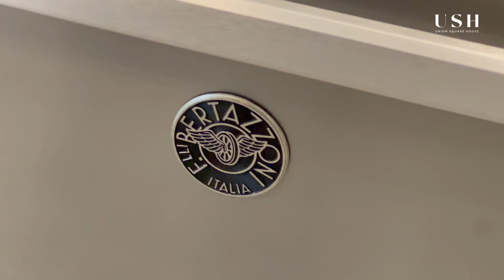Genuine Resale | Corner Unit | Ready To Move In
Union Square House Real Estate is proud to present a Luxurious, Ready To Move In, 5 Bedroom + Maids Room and Drivers Room, with swimming pool and landscaped, Independent Villa in The Stella Al Furjan.

Al Furjan provides seamless connectivity to Abu Dhabi, Palm Jebel Ali, and Dubai's airports and major attractions. The villas in Al Furjan redefine contemporary luxury, showcasing clean lines, exceptionally spacious rooms, and top-tier finishes that create a welcoming home like no other.

Unit Details:
- BUA: 6800 sqft
- PLOT: 6458 sqft
- Ready To Move In
- Corner Unit
- 5 Bedroom
- With Maids Room
- With Drivers Room
- With Swimming Pool
- Landscaped Done
- Family Living Area on the First Floor
- Car Park Air Conditioned Garage
- Closed fully equipped kitchen with Bertazzoni Appliances
- Otis Built In Elevator
- Separate Equipped Laundry Room
- Electric Car Charger Port
- Surveillance Systems with CCTV Cameras
- Intercom Connecting all Rooms
- Ultra Luxury Finish

Amenities:
- Swimming Pools & Kids' Pool
- Children's Play Area
- Padel Tennis & Tennis Court
- Basketball Court
- Furjan Pavilion Retail Center
- School